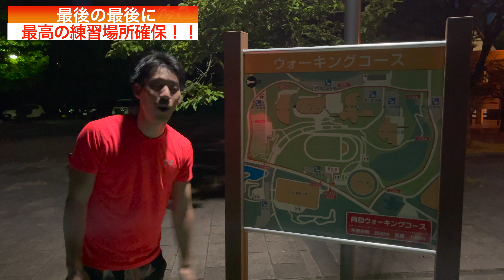【陸上短距離】知らなきゃ損！！最強の坂練習場所を見つけてしまった【100m】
日頃使っているサプリメント
BCAA
プロテイン
バルクスポーツ
BAA
ランニングシューズ
スパイク

ベークラについて
1992年　新潟県出身　福井市在住。
陸上競技の実業団選手として活動していて、
自己ベストは100m10秒41,200m20秒87です。

今は100m10秒台で走ることが出来ますが、
陸上競技は高校から初めてデビューレースは１３秒1でした。

　　　　　魔王魂
人生で一番輝いた瞬間⬇︎
決勝 男子リレー 4x100m 全日本実業団陸上2018